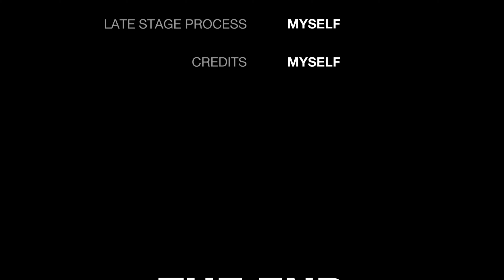น้องจูนกับลูกนกน้อยหลงทาง🐦🐦❤️❤️